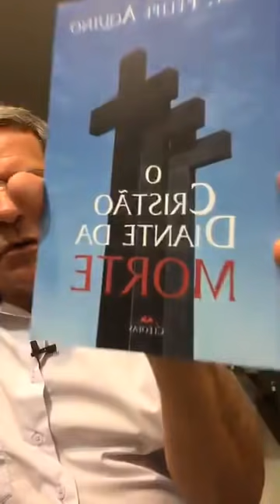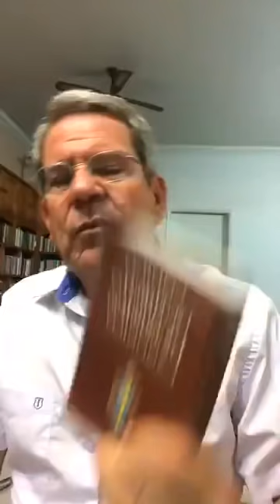Pagar para celebrar missa? Lutero foi perseguido pela Igreja? | DÚVIDAS DE FÉ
Live no Facebook: 09/12/2019

1- Rodrigo: Professor Felipe Aquino, qual a mais próximas data do Nascimento de Jesus Cristo.  Mediante tantas datas teóricas e impressões. Qual é a mais consiste diante de nossa igreja e doutrina? 02:01

2- Madalena Costa: Professor o que pode acontecer após morte com o nosso espírito? 04:09

3-Nanda SDN: Professor, gostaria de usar cristais / orgonites em casa porque dizem que ajuda a reduzir a poluição eletromagnética. Porém, vejo que isso é sempre difundido dentro das ideologias da nova era. O senhor que tem doutorado na área sabe se isso funciona mesmo e se é licito um católico ter estes cristais em casa? 06:19

4-Paulo Henrique: Professor tenho uma dúvida, gostaria que me ajudasse. A consagração a Nossa Senhora só é válida se a pessoa escrever e assinar a consagração? Caso ela fizer todos os atos e orações preparatórios ensinados por São Luís Maria Grignion de Montfort e não assinou a consagração, teve validade ou não? 08:31

5-Conceição Barbieri: Professor fazer acupuntura é errado? estão fazendo nas igrejas para ajudar os doentes com valor mais barato! tenho dores horríveis artrite artrose esporão calcâneo. Me indicaram acupuntura. Os remédios que tenho usado não fazem mais efeito e prejudica os rins. 10:44

6- Nathan Calixto: Professor qual a ordem certa de receber os Sacramentos de Iniciação Cristã? O batismo é o primeiro, e depois vem a Crisma ou 1° Comunhão? 11:45

7- Carlos santos: Professor Felipe Aquino, o que o senhor acha da confissão comunitária? Fiz várias confissões individuais ao longo da minha vida. Certa vez, cheguei a viajar para me confessar com um padre considerado sério candidato a ser canonizado, mas de alguns anos para cá, sinceramente, não me sinto motivado a confessar com nenhum padre, me atenho a confissões comunitárias. 12:14

8-Nathan Calixto: Professor, o padre pode interagir com o povo na homilia? EXEMPLOS: 1 - Nos retiros de catequese, na missa de enceramento, nosso pároco, depois de concluir sua homilia, convida dois encontristas para dar testemunho do retiro, antes de prosseguir com a missa. 2 - Padres que interagem e conversam com as crianças ou durante a homilia 17:17

9-Erica Santos: Professor... pode falar um pouco por favor sobre o nome Javé?  O significado...  Como surgiu...  E se podemos nos direcionar a Deus por esse nome? Quando lemos passagens bíblicas do antigo testamento onde está descrito Javé deve ser substituído por Deus ou Senhor? Ou Javé é aceito como nome de Deus?  São perguntas que constantemente nos fazem e nem sempre consigo explicar... 18:40

10-Romário Andrade: Professor, está acontecendo há bastante tempo, as reuniões do Conselho dos Cardeais junto ao Papa Francisco para a reforma da Cúria Romana. O que esperar desta nova Constituição Apostólica? Essa reforma é necessária para a Igreja? Seguindo no mesmo tema, o Conselho dos Cardeais é composto por figuras como o Cardeal Marx, por exemplo, que segundo as mídias vaticanas está contribuindo levando ao Papa o polêmico processo sinodal da Alemanha. Devemos nos preocupar? 21:15

11-Maicon Aguiar: Professor como se pode saber se a alma de quem já morreu está no céu, no purgatório ou inferno? Saber onde está a alma não é fator predeterminante para se pedir intercessão das mesmas?? 23:09

12-Silvia Vita de Brito Vilani: Professor Felipe gostaria de saber se é correto segundo o catecismo da igreja católica pagar para celebrar missa para qualquer intenção (saúde, falecidos, pedir graça,). 24:42

13-Danilo Faria: Professor Felipe Aquino, como podemos combater os pensamentos ruins que temos? 26:56

14-Leonardo Alves: Olá, professor. Tenho uma dúvida: Rezar os Mistérios Luminosos é necessário? Podemos rezar o Rosário da maneira tradicional, sem problemas? 28:47

15-bibi bibi: No antigo testamento só os judeus tinha fé no único Deus então todas as outras nações que não conheciam nosso Deus foram pro inferno? 29:50

Você pode conhecer um pouco mais sobre os livros indicados